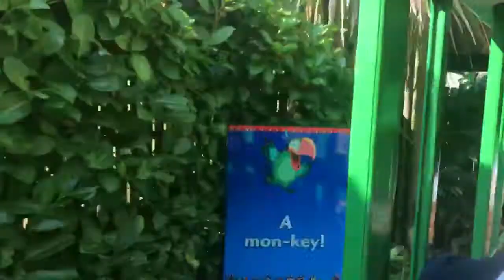NORBERT HMILANSKY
NORBI.LACORO.LONDON